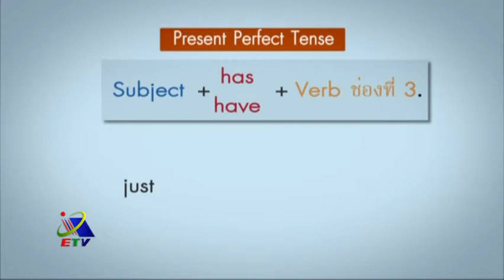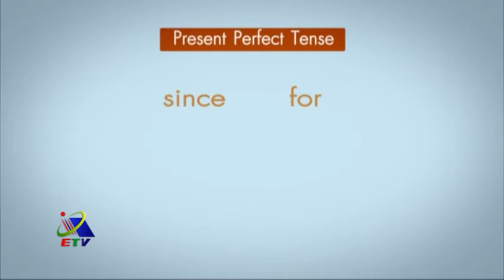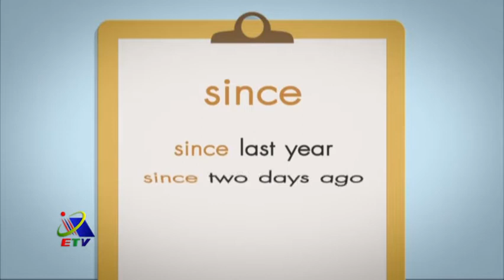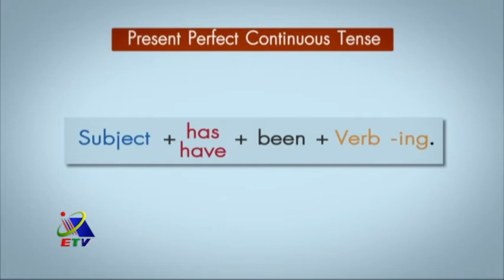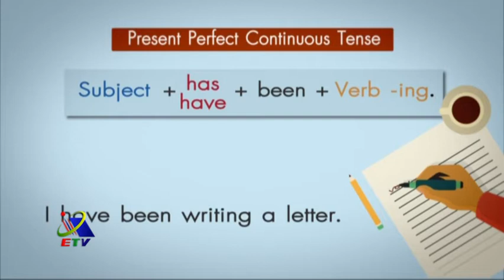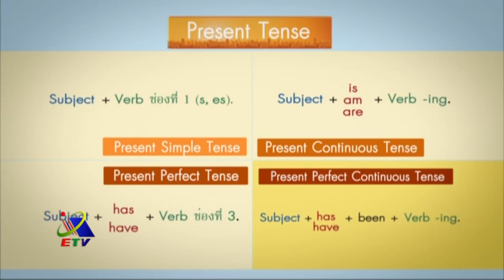Tense ตอนที่ 4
เรียนรู้ Grammar โครงสร้างประโยคภาษาอังกฤษ กับรายการ Easy English ภาษาอังกฤษง่ายนิดเดียว